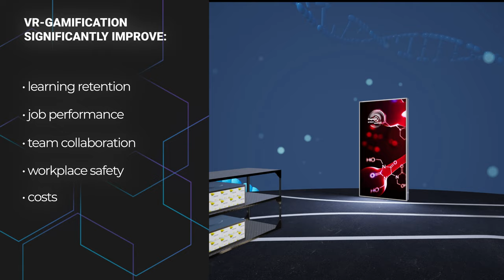VR-game for JSC «Farmak» first pharmaceutical mobile museum "Science inside"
The project was created for “Farmak”, the first pharmaceutical mobile museum "Science inside" for product promotion and public education in the pharmaceutical field. VR-game “Create a drug” was developed for modeling a drug Amizon creation in VR and showed all production processes.

Users can go through the entire process of creating a medical product and feel like a pharmacist. It shows the processes of drug invention, creation of a formula, testing, drying, packing, etc.

Impress your customers!
Let them play!